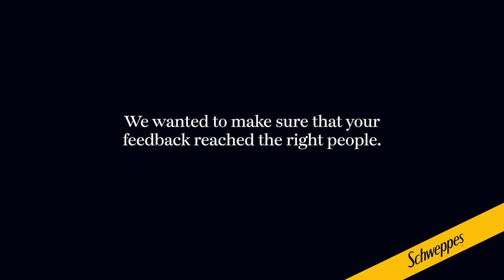Oh Schweppes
When we heard your complaints about our packaging, we wanted to show you that the people who really needed to hear them, did.

And they felt it!